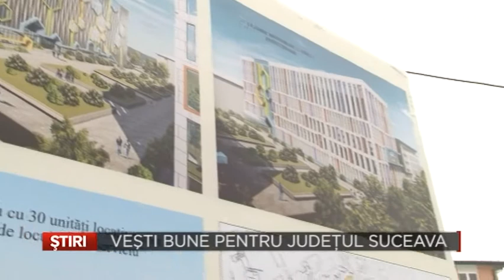Vesti bune pentru judetul Suceava